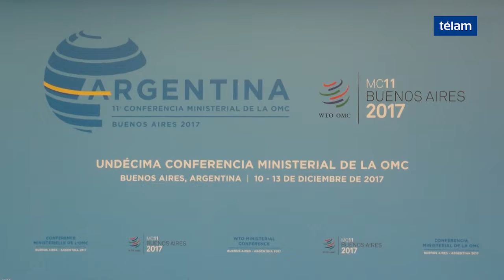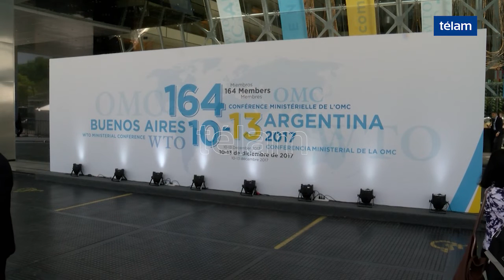Malcorra afirma que fue transparente la acreditación de ONGs a la cita de la OMC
La presidente de la XI Conferencia Ministerial de la Organización Mundial de Comercio (OMC), la ex canciller Susana Malcorra, dijo hoy que el proceso de acreditación para la cita en Buenos Aires fue "absolutamente transparente".
Las restricciones de unas 18 ONGs a participar de la cita "fue en función de la responsabilidad de los sectores de las áreas que evalúan la seguridad", puntualizó.